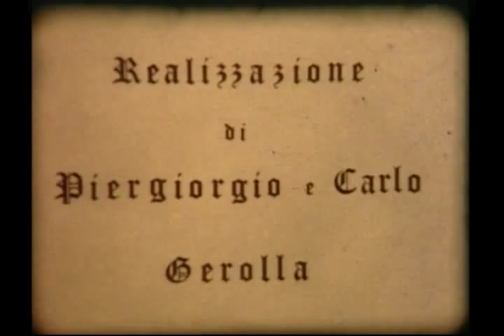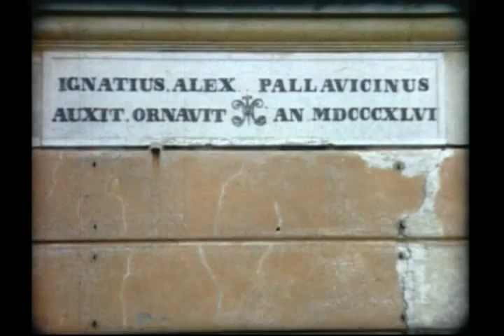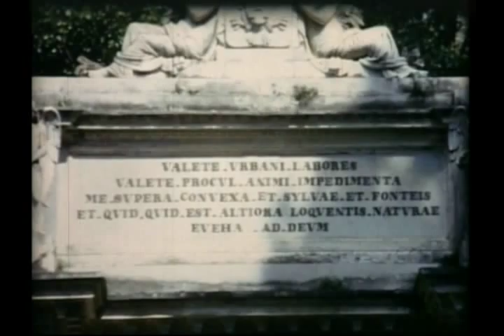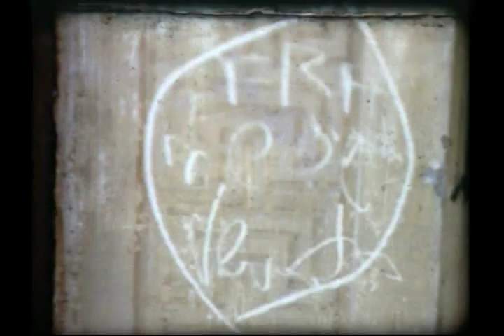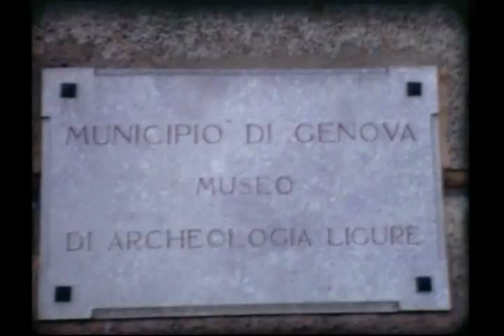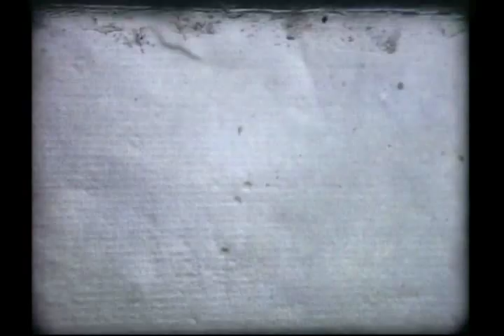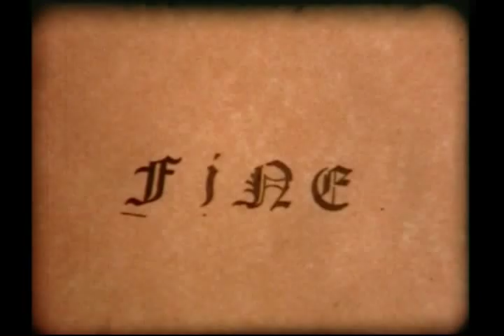Copia di Villa Pallavicini: una perla fra le ville genovesi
Documentario anni '60.
Realizzazione di Piergiorgio e Carlo Gerolla
Commento: Pietro Lonardo